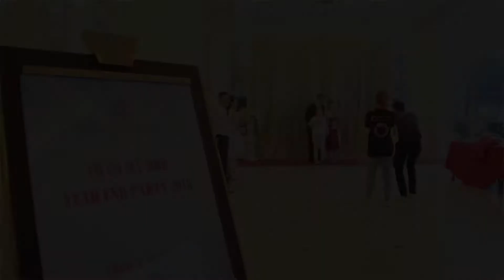DrD - Sải cánh vươn xa YearEnd Party